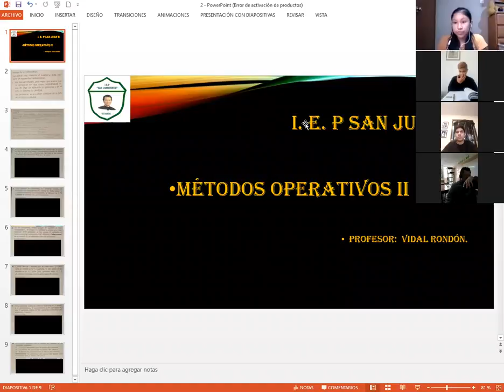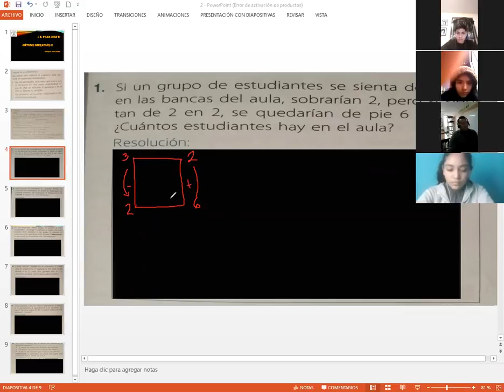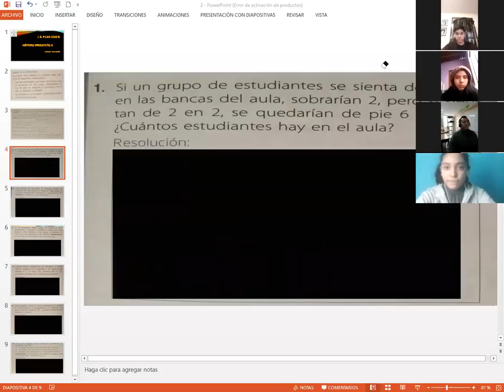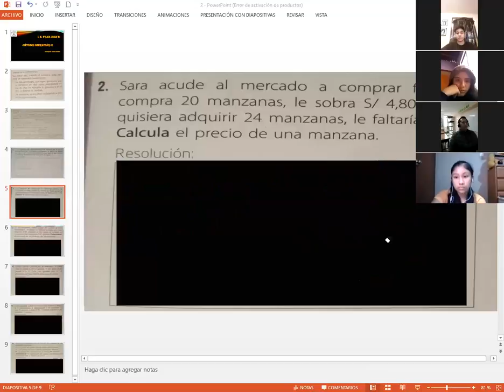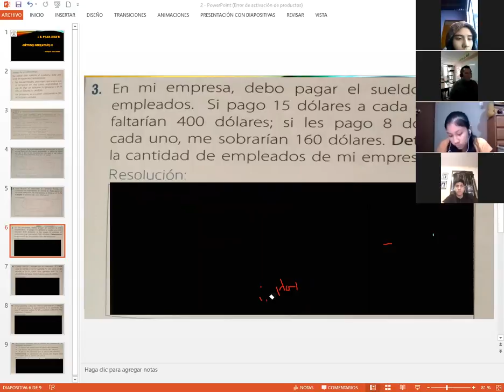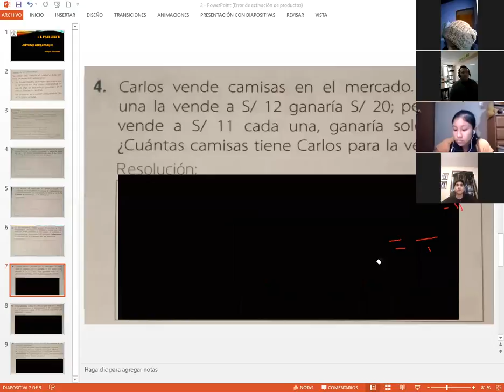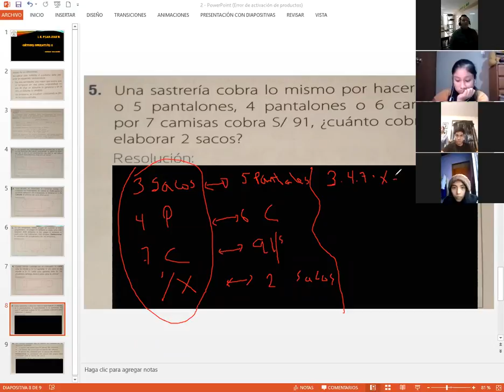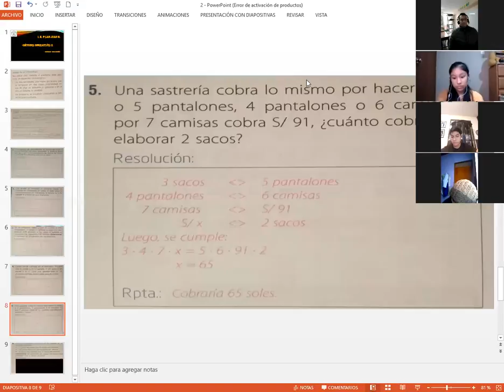Métodos Operativos II 2° Sec